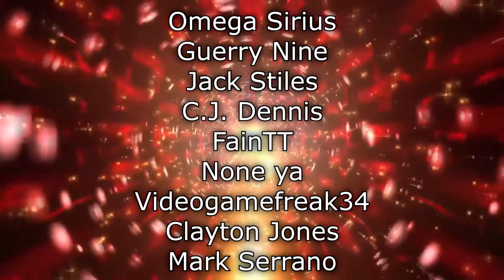Renegades React to... @videogamedunkey - Animal Crossing: New Horizons (dunkview)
117Jorn
Acoleyte
Adam Hart
Adam Udulutch
Adeel Javed
Aleks98
Alex Jack
Alex Santana
Alexander Lukas
Andre Bradford C Diaz
Andrew Davis
Andrew K.
Angel L Rivera Santiago
Anthony Vang
Antiskill
Arcane_Rogue
Ashley Short
Austin Nickins
BakaBread
Beffstew
Benjamin Sapp
BlueDebut
BlueRat138
Brian Evans
Caillou Escamilla
Caleb Matthew Howard
Canadian_Caesar
Captain Kohai
Catherine Thurmond
ChaosVesperia
Charles Rogue Rose
CleverWillow
Conor Fergus
Corey Costello
Dana Mario
Daniel Roden
Darksteel78
Dave Moore
Deathgrips099
Derrick Perry
Derryn Fry
Doc
douledamn
Dr. Renegade Neo
Dreamaniax
Emiraldentra
EmperorTigerstar
ERIC BARTON
Erik Phelps
Ernesto Membreno
Ethan Bergeron
Ethan Vaughn
Felix Osborn
Findel
Finnishturska87
Geno
gojulas 200
GrandBaronLudwig
Graydon Booth
Griffin Burt
Isaac Roa
Jacobus06
Jakeanator78
James Andersen
James Fernandez
James Rucibwa
James Shimo
Jay
JD
Jed Wingard
Jeffrey Maple
Jeremy Dalby
Jesse dooley
Jessica Miller
Jim Kerrigan
Joe
John Doe
John Mekjian
John O'Grady
Jon Rodriguez
Jonathan Brugger
Jonathan R.
Jonathon Forney
Jordan J
Joseph Allan
Joseph Cooper
Josh King
Joshua Fix
Justin MacFarlane
Kay Scruton
kevin auld
kirbydance
Landon LeDoux
Lauren hunt
Leemaths
Lin Nguyen
Locus Coeruleus
Logan Wajer
Louis Heimansohn
Ludacris* Life*
Luis Henriquez
Luis Longo
Luis Soriano
Macon Gallon
Matt Way
Matthew Knudsen
Matthew Kwaske
Megabit
Megan Andrews
Melody Richardson
Michael Pollart
Michael Ryan Jones
Micheal Foster
Mighty Snake
mmk
MrValdac
Myles Harris
Mystique Meredith
Nicholas Cramer
Nicholas Wilhelm
Nicole Davis
Nicole Nishida
Nikola Bittner
NohrianChum
Omega Sirius
PaidBill
Pan Samu
Philip Munoz
Phillip J Smith Jr
PotterBrony
Random Pledger
RedSteelMoss
Rerekura mataamua
Richy
Robert Smith
Roderik Groenwold
Rodney warnock
Rogelio
ryan anderson
Ryan Simpson
sal online
Sam Phelps
Scott A. Williams
Sentinel Wyvern
Serena Avalar
Seth Bertram
Shelby Atkinson
Shugadonk
skrimm
Skye
Supermonaman
The Alchemist
TheLoneWolf43
TheRickson
Thezion1111
Thiago Anjos
Thomas Martin
Timothy James Halfpenny
Tobias Gladden
Travis Tierney
Trey
UlvfraNord
Will Kaun
Windwalker57
Yaroslav Gorbal
yessircicero
Zakooma
Zeebox10
Zyxkafex